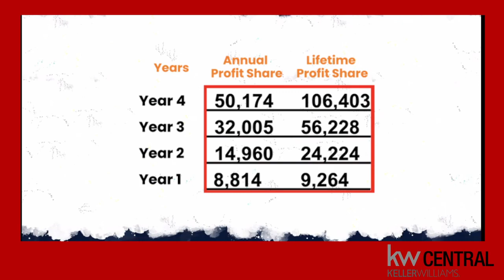30 Minutes With Andy Episode 006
This weeks guest is Pres McKissack!